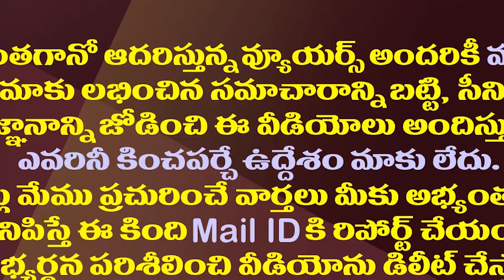ఎమ్మెల్యే చెవిరెడ్డి సింప్లిసిటీ..నెటిజెన్లు ఫిదా| MLA Chevireddy Eats Tiffin In Old Woman's Hotel